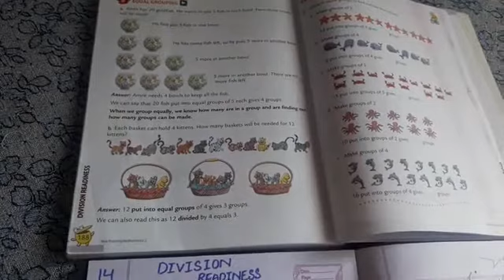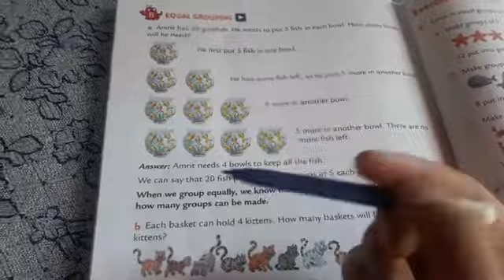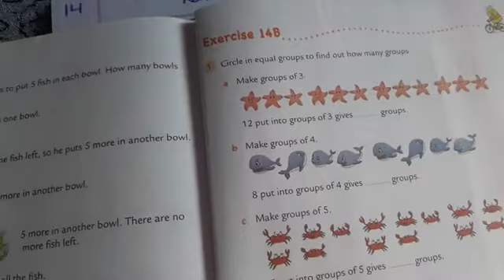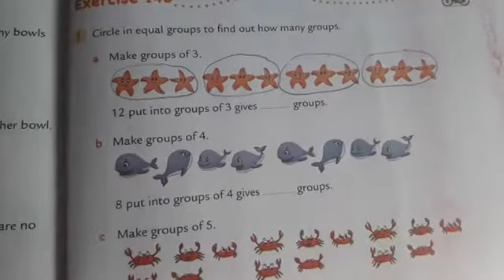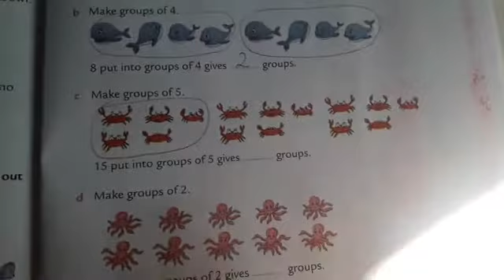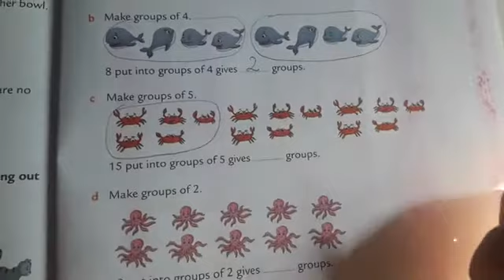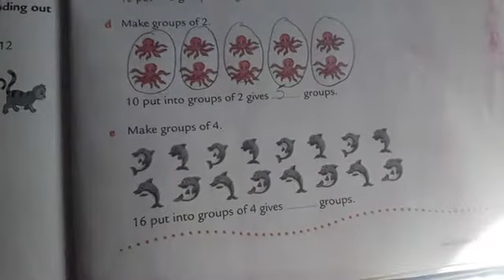2nd Maths(Exercise 13 B)